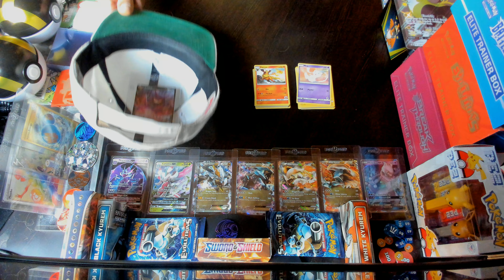*Bonus Giveaway!!* (Announcing Winners - Crobat V/ Battle Decks)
Announcing Winners from the Bonus Giveaway I did a couple days ago! (link below if you'd like to check it out!
Crobat V + Battle Academy Decks (partial decks). Congrats to the winners!!